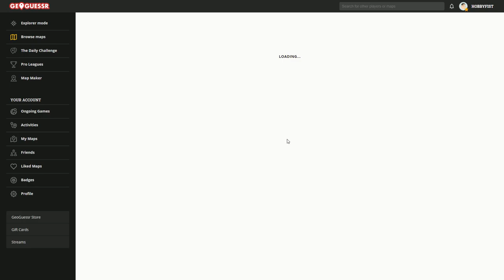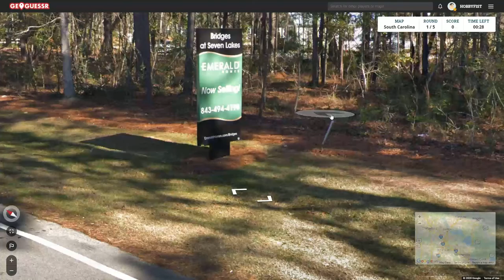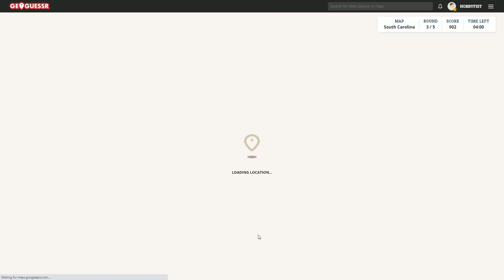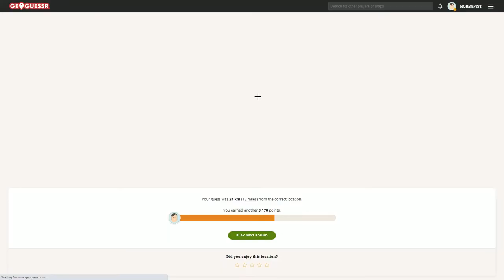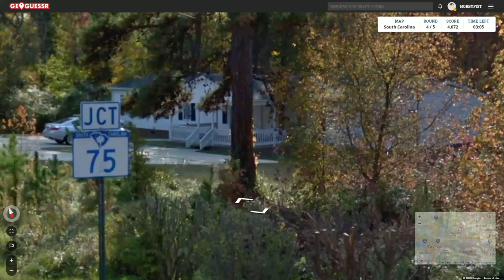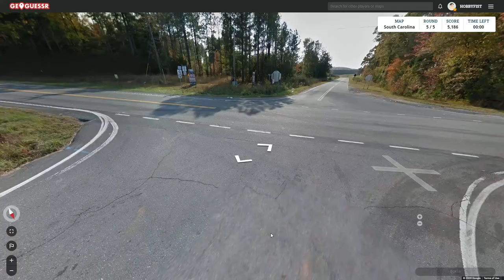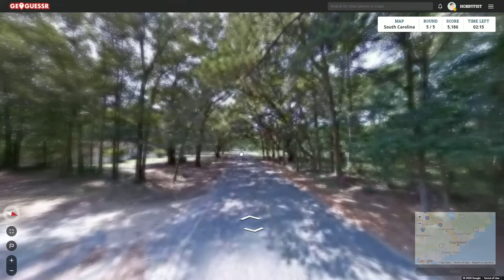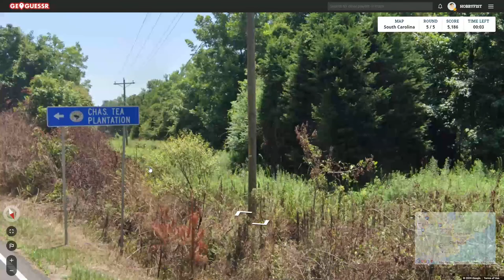Hobbyfist Geoguessr - [Part 377] Suds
Charles